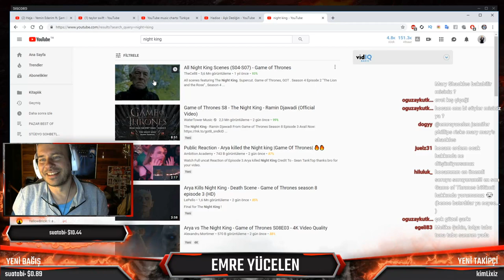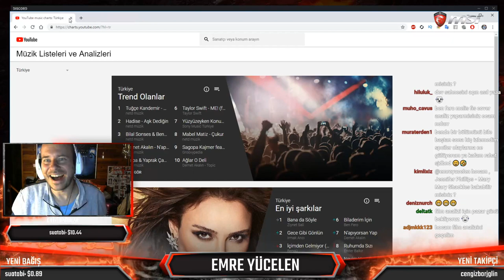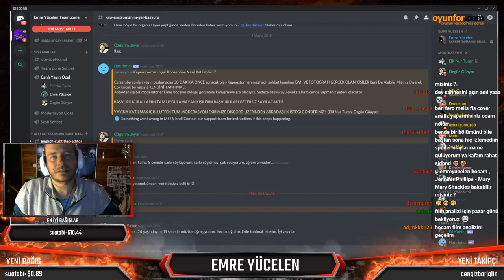Emre Yücelen Game Of Thrones 8. Sezon 3. Bölüm Yorumluyor